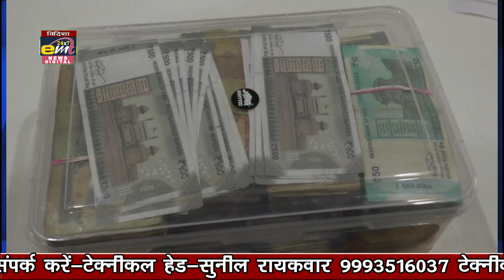लूट का फरियादी ही पुलिस जांच में निकला आरोपी emt news vidisha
- लूट का फरियादी ही पुलिस जांच में निकला आरोपी
- ऑनलाइन गेमिंग में पैसा हारने के बाद दूध कंपनी की राशि हड़पने की बनाई थी योजना
- 11 तारीख को खरीफाटक ब्रिज पर लूट की घटना की कोतवाली में की गई थी शिकायत
- ऑनलाइन गेमिंग और हुए की लत में युवक को बनाया था कर्जदार
- अपनी सोने की चैन भी रखी थी गिरवी उसे छुड़ाने के लिए भी थी पैसों की जरूरत
- कंपनी का 167000 हड़पने की योजना बनाकर बनाया था प्लान
- राशि जमा करने के बहाने अपने दोस्त के पास पहले ही रख दी थी राशि फिर लूट की घटना का तैयार किया खाका
- पुलिस कंट्रोल रूम में आज शाम एसपी दीपक शुक्ला ने किया घटना का खुलासा
- लूट की साजिश रचना, गवन की धाराओ और पूर्व मे बैग लिफ्टिंग का दर्ज हुआ मामला
11 तारीख को कोतवाली थाना क्षेत्र के खरीफाटक ओवर ब्रिज पर हुई लूट की घटना और बैग लिफ्टिंग के मामले में पुलिस ने खुलासा करते हुए आरोपी को गिरफ्तार किया... दरअसल इस घटना में जो फरियादी यश कुर्मी था... वही आरोपी निकला उसके खिलाफ विभिन्न धाराओं के तहत मामला दर्ज किया गया. दरअसल कंपनी की राशि हड़पने और ऑनलाइन गेमिंग में कर्ज में डूबे युवक ने कंपनी की राशि से उसे कर्ज को उतारने का प्रयास किया. कंपनी को 167000 जमा करने के नाम पर वह बैंक की ओर निकला था अपने प्लान के मुताबिक यह राशि अपने दोस्त के पास रखकर लूट की घटना बनाकर बाद में पुलिस को 242680 रुपए की लूट होने की शिकायत दर्ज कराई. शुरुआती दौर से ही पुलिस इस मामले को संदेहास्पद स्थिति में लेकर चल रही थी... बारीकी से पूछताछ करने पर मामला स्पष्ट हो गया...